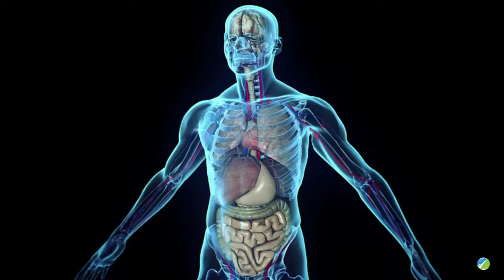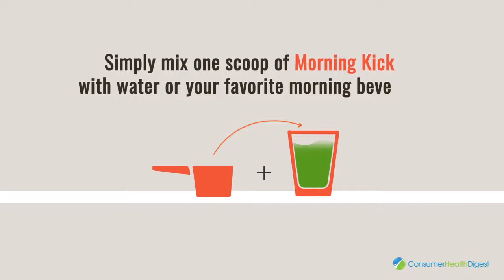Chuck Norris Morning Kick by Roundhouse Provisions Review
Are you tired of dragging yourself through the morning, desperately seeking energy? Look no further! Introducing RoundHouse Provisions' Morning Kick – your ultimate morning power-up companion, designed to fuel your day and keep you energized from dawn till dusk.

We all know how crucial it is to start our day on the right foot. But let's face it, sometimes that first step can feel like a mountain to climb. But worry not, we have brought you today an amazing product that can boost your productivity and provide energy throughout the day. And that is Morning Kick by Roundhouse Provision.

It can change your morning routine and give you the energy you need to start your day. In this video, we will explore if this product is worth trying or not. Make sure to watch till the end, as we are going to provide you with a tip to boost your morning energy levels.

To understand the mechanism by which Morning Kick works, let’s take a view at its ingredients.
It can provide a boost of energy with a mix of healthy greens like spirulina, spinach, kale, and more. While probiotics and prebiotics present can improve digestion and immune strength. Furthermore, it has collagen peptides that help skin, joints, and the gut. And a super powerful herb, Ashwagandha. It reduces stress and enhances mood, possibly aiding hormones and brain function. So, this was the science behind the selection of these ingredients.

But do you know who is behind this amazing product? Morning Kick is backed by a well-known TV star and US Air Force veteran Chuck Norris. This incredible formula combines powerful nutrients that work together to increase your energy levels, support mental clarity, and enhance your overall well-being.

Now that you know what makes Roundhouse Provision Morning Kick so unique, let us show you how easy it is to incorporate it into your daily routine. Simply mix one scoop of Morning Kick with water or your favorite morning beverage. Shake it up, and ta-da! You have a delicious and revitalizing drink to kickstart your day.

But wait! Before you consume this don’t you want to know what the consumers have said about this product? We know you do, and therefore we researched the reviews by morning Kick users. People undoubtedly loved its taste. There were some users claiming the product helped them lose weight and kept them full. The majority of users expressed satisfaction with Morning Kick, as it helped them effortlessly complete their daily tasks that would otherwise consume a lot of time.

So this was all about Morning Kick. Wait, where are you going? It's time for our special tip. So to increase your energy levels in the morning, engage in some light to moderate physical activity like a walk or at-home workouts.

Combining this tip with Morning Kick is going to give you a boost charge for your day.

Give it a try and we are sure you will thank us later! See you again with some more amazing supplements. For more such amazing reviews, make sure to follow our channel- Consumer Health Digest- Your trusted source for good health.

✅ Highlights:
00:00 Introduction
00:06 Morning Kick Review
00:52 Morning Kick Ingredients
01:33 Morning Kick Benefits
01:53 Morning Kick Dosage
02:16 Morning Kick Customer Reviews
02:48 Final Thoughts